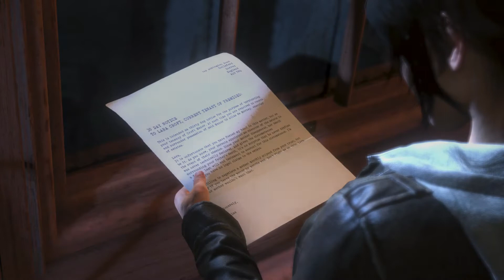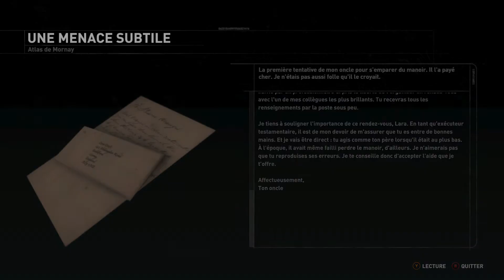Rise of the Tomb Raider (bonus)1: Soucis de famille!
On retrouve notre Lara dans sa demeure familiale pas pour longtemps hélas! Elle doit retrouver un testament pour garder son manoir; sinon c'est le tonton qui gagne.

Music intro/fin: Tomb Raider originale